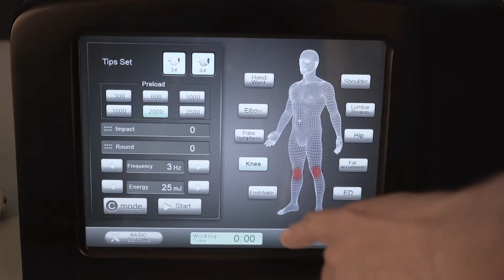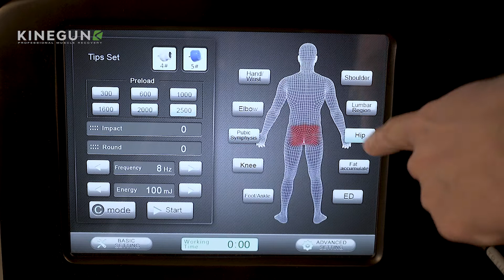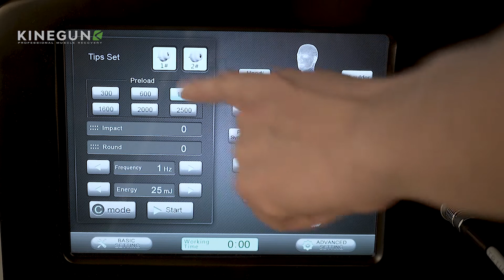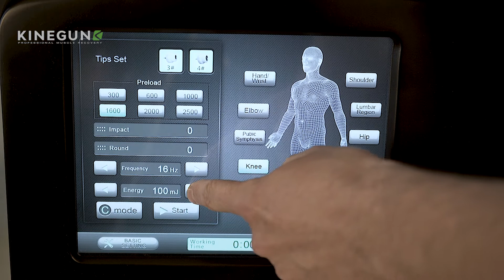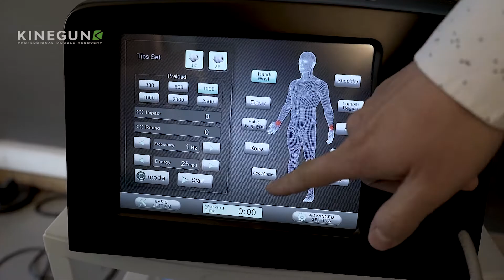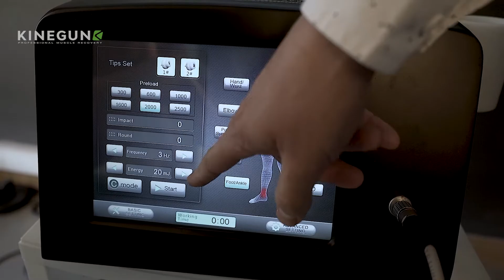Review Equipo de Ondas de Choque Kinewave® Black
Kinewave® Black es un equipo de Ondas de Choque para uso profesional que optimiza la  recuperación de complicaciones de carácter físico gracias a su acción mecánica y biológica. Su tecnología puede ser utilizada en el área terapéutica y estética.

Kinewave® Black te ofrece:

✅  1 aplicador con control de disparos y parámetros  de mano.
Te permite no volver a pantalla para cambiar parámetros y optimizar tus tiempos y comodidad.
✅  7 Transductores o cabezales
Te permite diferentes aplicaciones según sea tu necesidad.
✅  Consola con pantalla táctil de 9 pulgadas en Inglés y español.
Su pantalla táctil más grande otorga mayor facilidad en la configuración de parámetros.
✅  1 bala de recambio.
Una vez hayas llegado a los 10 millones de disparos con la bala de fábrica, podrás realizar el cambio de manera gratuita de forma presencial o asistida para 10 millones de disparos más.
✅  Case de transporte de máxima resistencia.
Haz el transporte de tu Kinewave® Black de manera segura gracias a su caja ultra resistente.
Por problemas de fábrica y configuración. Nuestro servicio técnico cubre 24 meses  en este tipo de complicaciones.
✅  Soporte técnico.
Puedes comunicarte todos los días con el soporte para solucionar dudas.
✅  Capacitación técnica y teórica.
Para comenzar a usar tu equipo de manera correcta, obtén una capacitación técnica del equipo y teórica en el uso de ondas de choque con el Director Técnico experto.

📦 Envío GRATIS a todo Chile.
♻️ 24 meses de garantía.
💳 Hasta 12 cuotas sin interés.
🤝 Puedes comprar con transferencia.